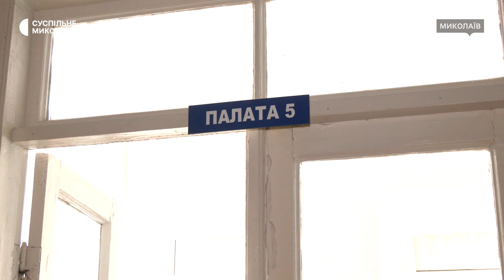"Повністю вилікувати неможливо": скільки людей хворіє на цукровий діабет у Миколаєві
У 2024 році у Миколаєві майже 11 тисяч людей хворіють на найпоширеніший цукровий діабет другого типу, ще понад тисяча — на діабет першого типу. Це на 4,5 тисячі менше пацієнтів, ніж до повномасштабної війни. Станом на 10 жовтня 2024 року в "Миколаївській міській лікарні" перебуває 46 людей.